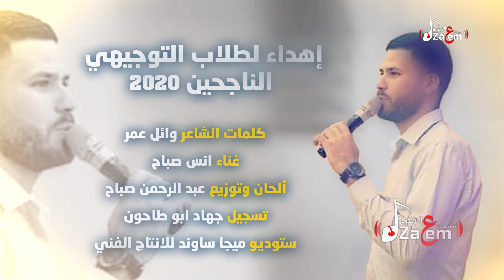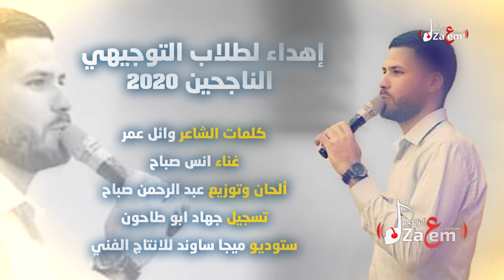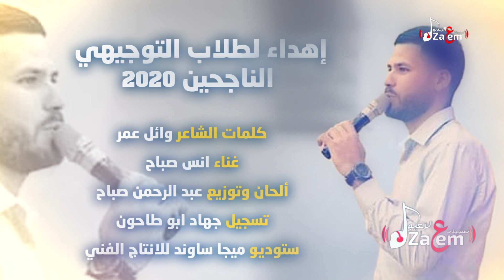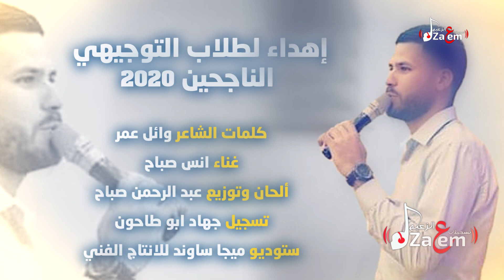رشو الورد للطلاب الناجحين - كلمات الشاعر وائل عمر/ غناء انس صباح "توجيهي 2020" تسجيلات الزعيم